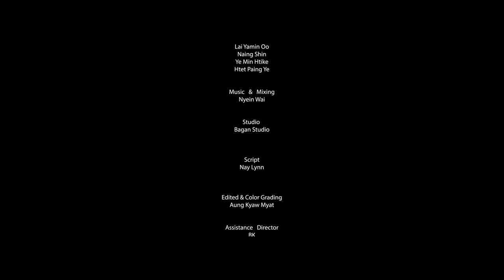Paing Takhon ❤️ Believe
Song - Yone Kyi Mhu (ယုံကြည်မှု)
Artist - Si Thu Win (စည်သူဝင်း)